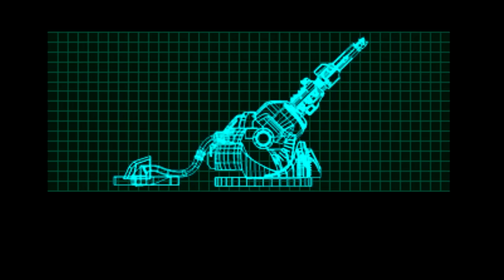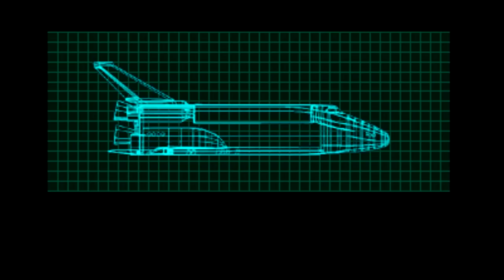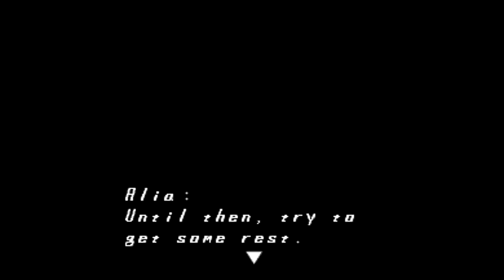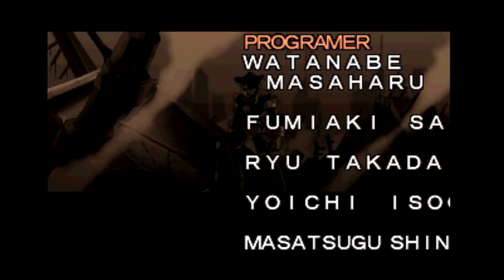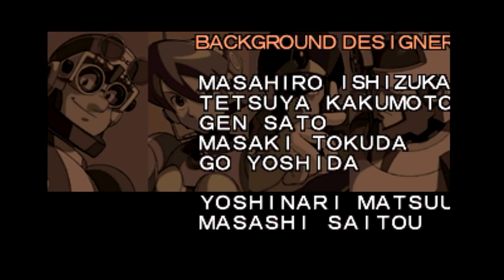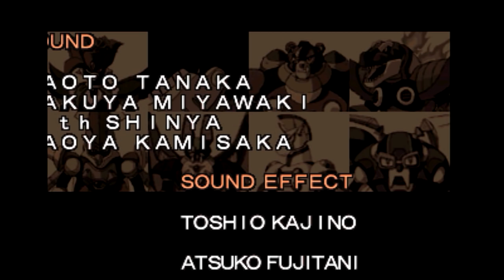Mega Man X5 Guitar Playthrough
T-shirts, mugs and other merch (STFU Alia Edition)

Original Composers:  Naoto Tanaka, Naoya Kamisaka and Takuya Miyawaki

0:05 Opening
1:10 Title, Character Select
1:51 Opening Stage (X)
4:14 Sigma
8:57 Opening Stage (Zero)
11:50 Mission Report
12:02 Stage Select
12:14 Grizzly Slash
20:03 Dynamo
21:21 Duff McWhalen
30:47 Dynamo Fight 1
33:09 Squid Adler
39:54 Izzy Glow
47:34 Enigma
50:33 The Skiver
57:57 Mattrex
1:06:10 Dynamo Fight 2
1:09:20 Axle the Red
1:13:09 Dark Dizzy
1:23:50 Zero Virus Stage 1
1:26:21 Black Devil
1:30:08 Zero Virus Stage 2
1:32:55 Rangda Bangda W
1:34:16 Zero Virus Stage 3
1:36:42 X vs Zero (intro)
1:38:08 X vs Zero
1:41:35 Cyber Maze Core (Boss Rush)
1:56:32 Sigma Fight 1
1:57:38 Sigma Fight 2
2:00:44 Zero Dead
2:03:12 Ending

Mega Man X5, known as Rockman X5 (ロックマンX5) in Japan, is a video game developed by Capcom. It is the fifth main installment in the Mega Man X series. It was first released for the PlayStation for Japan in 2000 and in North America and PAL territories the following year.

Mega Man X5 is set in the 22nd century in a world where humans coexist with humanoid androids called "Reploids". Daily life is under a constant threat of these Reploids going "Maverick" and participating in dangerous and deadly crime. After the events of Mega Man X4, the Maverick leader Sigma has been revived and seeks to unlock the true power of the former Maverick Zero and destroy the hero Mega Man X in the process. To make matters worse, Sigma has set the space colony Eurasia on a 16-hour collision course with Earth. It is up to X and Zero to stop Sigma once again and save the planet from destruction. Like its predecessors, Mega Man X5 is an action-platform game in which the player controls either protagonist through a series of eight, selectable stages and wins the special weapon of each stage's boss. However, the game only offers limited number of stage attempts before the player must deal with the colony.

According to Capcom producer Keiji Inafune, Mega Man X5 was originally intended to be the final game in the Mega Man X saga. Critical reception for the game was lukewarm, with many reviewers agreeing that the stale gameplay formula will only further satisfy diehard fans of the series. Mega Man X5 was ported to the personal computer (PC) in 2002 in both Japan and North America. It was also re-released in 2006 as part of the Mega Man X Collection for the GameCube and PlayStation 2. Mega Man X5 was made available on the PlayStation Network as part of the PSOne Classics line for North America and Japan in 2014.
(Wikipedia)